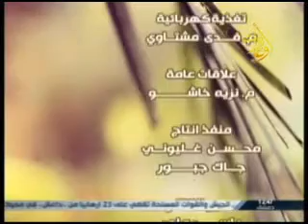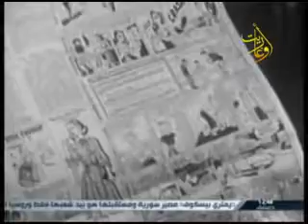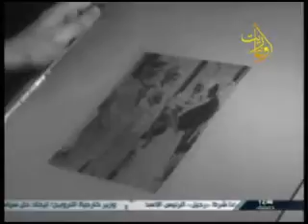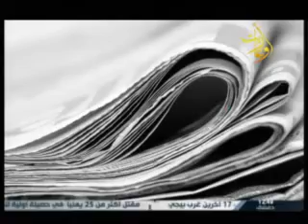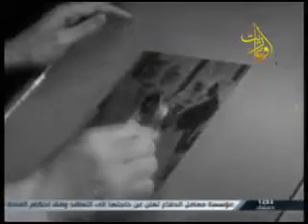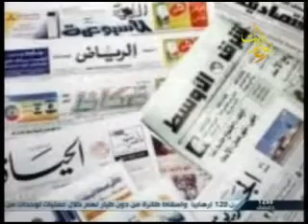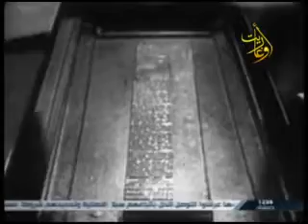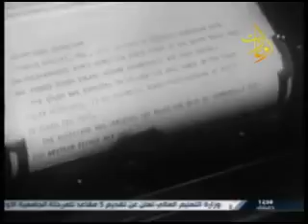قناة اوغاريت برنامج ينابيع المعرفة 24 9 2015 الصحافة جزء1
قناة أوغاريت برنامج ينابيع المعرفة 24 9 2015 تاريخ الصحافة جزء1
اعداد: ايمن الكنج - المهند عبدالله
تعليق: لبابة يونس - منال حسون
اخراج: المهند عبدالله
قناة اوغاريت